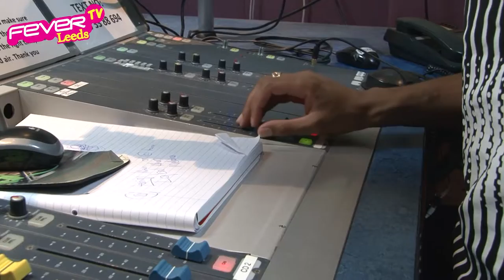About Fever FM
fever fm leeds.